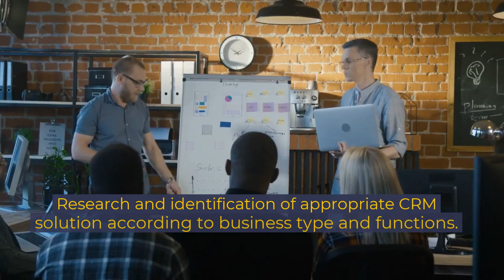CRM Implementation and Customisation for a Multi-business Company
Customer Success
In this video we share the clients Challenges, our Solutions and the Impact on the business.

WORK WITH US:
Primedge is a business advisory and EOS Implementation firm. Learn more about how to get our eyes on your business